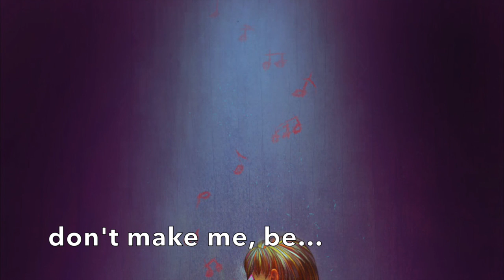Asleep (Don't Let Me) an UNDERTALE fansong by Helena Ruth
Download free (or get BONUS NEW UNDERTALE FANSONG if you pay for the album)

Download the UNDERTALE fan album, "Songs from Mt. Ebott," for FREE
"Asleep (Don't Let Me) is a plea to the player--part from Frisk's point of view, part from other characters'--not to play the game cruelly.